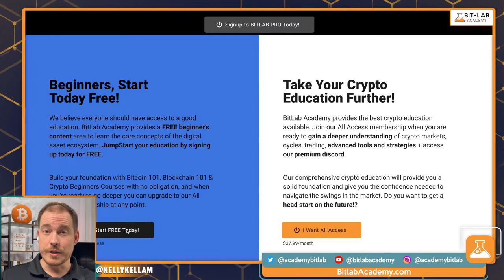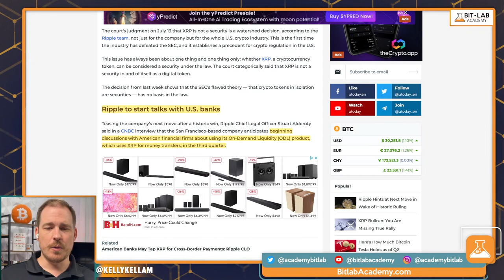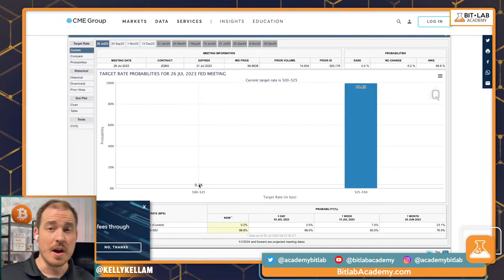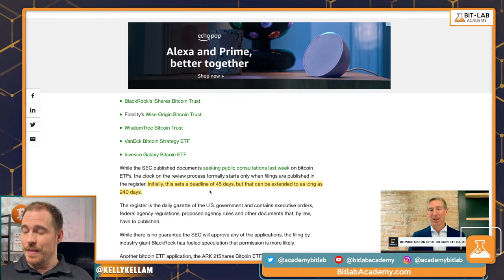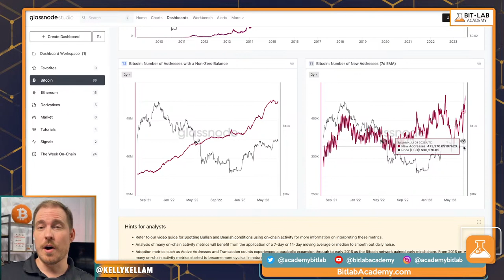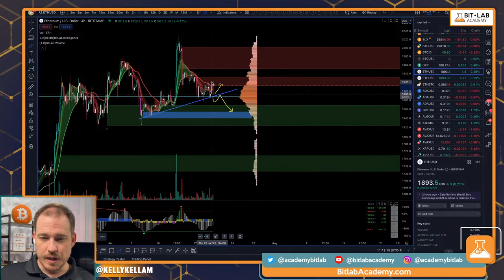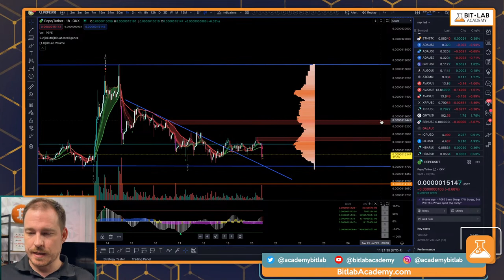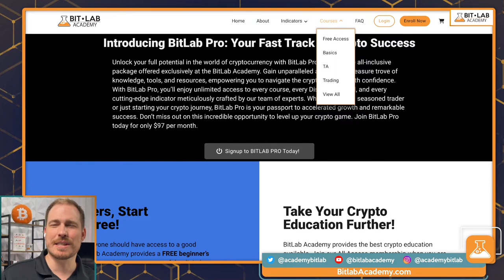FedNow LIVE! +Bitcoin & Altcoin Markets Setup For Launch | Crypto Setups & Strategy For Profits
Crypto Bull market feels ready for liftoff. Will Bitcoin dump before liftoff? What altcoin trade setups should we be watching? Are there any major bull market catalysts on the horizon?

Crypto TA, Charts, Signals & Strategies

Tune in to BitLab's daily Crypto stream (1015am ET Mon-Fri) with our host, Kelly Kellam to learn technical analysis, strategies and tools you need to navigate the crypto market effectively.

 • Pro Guide to Trad...

TOOLS every crypto trader need:

 • Top Tools Every T...